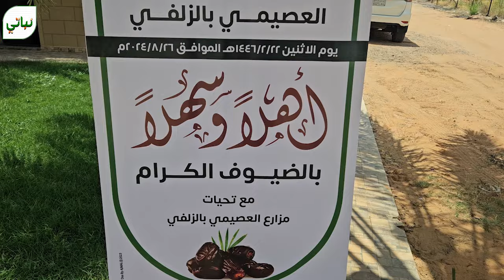اللقاء العلمي الرابع عشر للمهتمين بزراعة النخيل / مزارع العصيمي / الزلفي